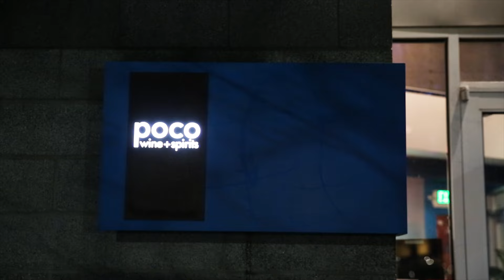January/February 2023 CoCA ShowWalls featuring Hiba Jameel at Poco Lounge & Bar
CoCA ShowWalls featuring Hiba Jameel
On view at Poco Wine Bar & Lounge through March 1, 2023

"Art is a medium through which humanity dances on a new ground with ideas, redemptions, celebrations, and healing. Through the process of creation, I get closer to the creator of this universe, explore the philosophy of life and work through my own internalized traumas. Art is the only thing I am, everything else is dust; negligent.

I create art about, sexuality, spirituality, mental illness, politics, isolation, depression, and death. Using various mediums, charcoal, graphite, oil, and acrylic all are utilized in random orders to get a feeling or an idea across with as much emotion and intrigue as I experience in my brain.

My art should leave an after taste, an afterthought that lingers and illicit a feeling every time one looks at it."

CoCA ShowWalls is part of the CoCA artist membership benefit program and partners with businesses for innovative showcasing of individual CoCA Member Artist’s works. Currently, the CoCA ShowWalls program is partnered Gary Manuel Salon, Poco Wine Bar & Lounge  and Harborview Medical Center.

Video by CoCA Intern Emma Stuart